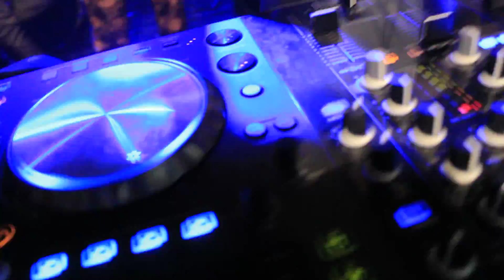FILE KESERUAN ANNIVERSARY 12 TH NORTH CBR CLUB 08 DECEMBER 2018 TELKOM INDIHOME(34)